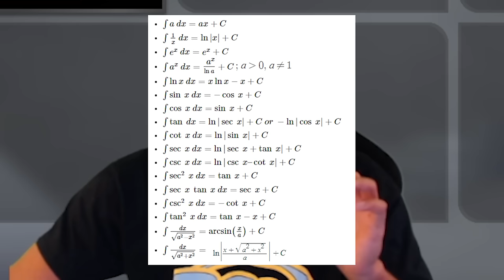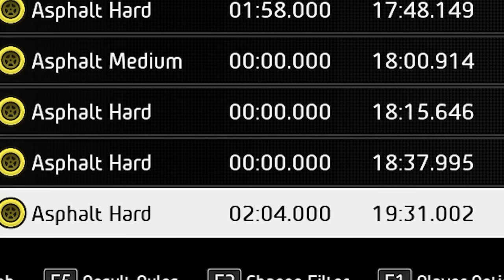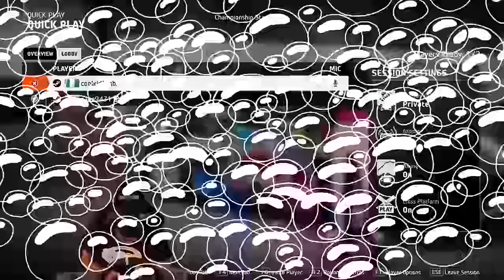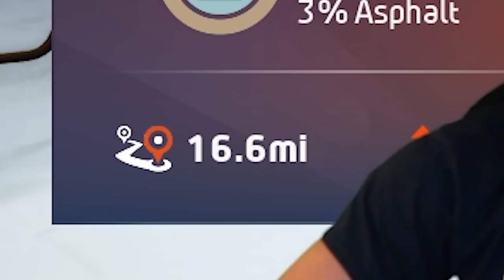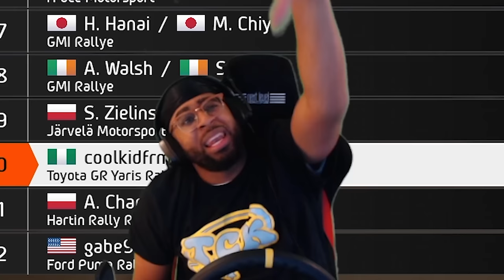We tried the HARDEST DIFFICULTY on the HARDEST TRACKS in WRC!!!